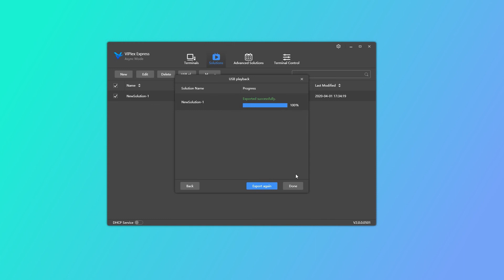Novastar ViPlex Asynchronous Work Mode | 04 USB Playback Solutions